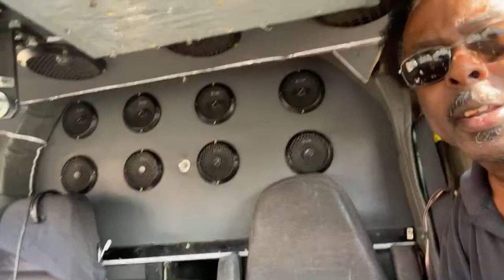Tidwell I’m in the hood